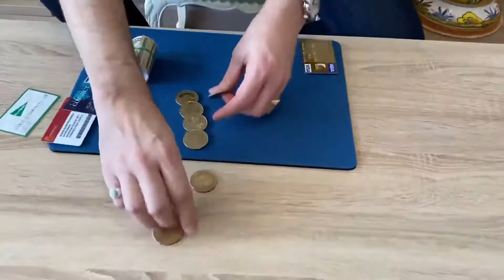Money, Money, Money by Ferran Rizo video DOWNLOAD at